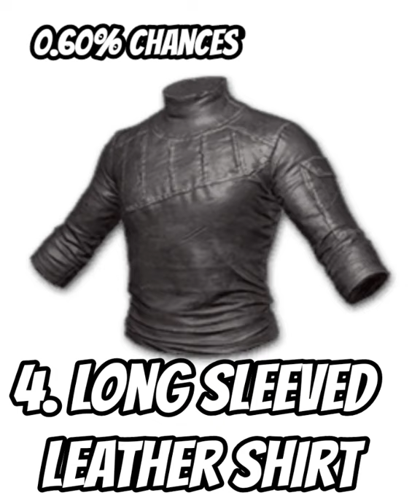top 5 rarest clothes in pubg/ BGMI/pubg/pubg mobile